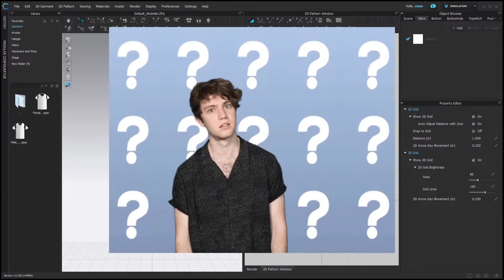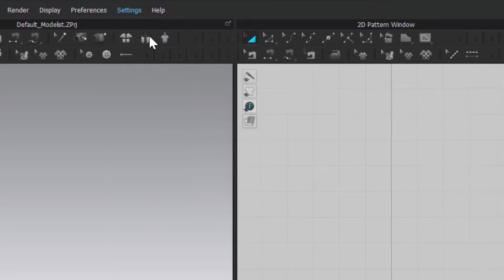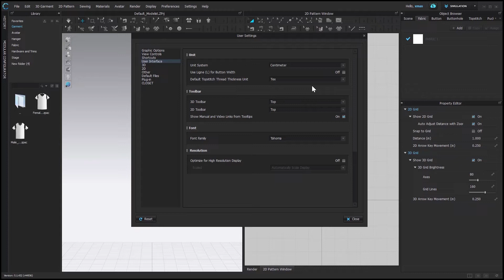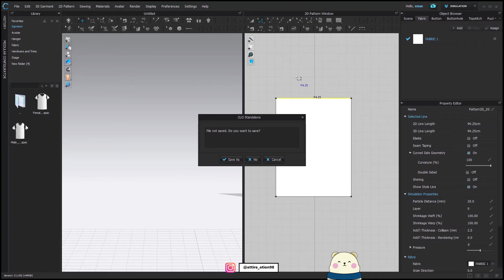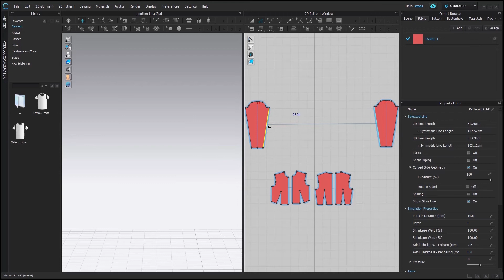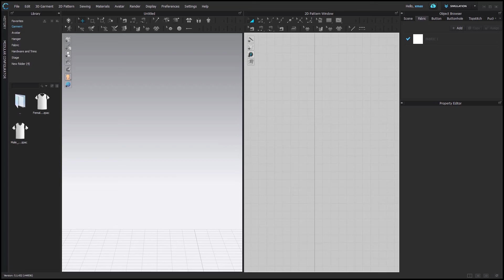How to Change Measuring Units in CLO 3D in a Snap! | Hindi | Beginners Class 26 | Attire_ation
In this tutorial you will learn to change measuring unit of your software in few simple steps.

If you’re looking for a way to change your measuring units in CLO 3D, you’ve come to the right place. In this video, I’ll show you how to do it with some simple steps. You’ll discover how to select your desired unit system, whether it’s inches, centimeters, or millimeters, and how to apply it to your old and new files.

► TIMESTAMPS:5/